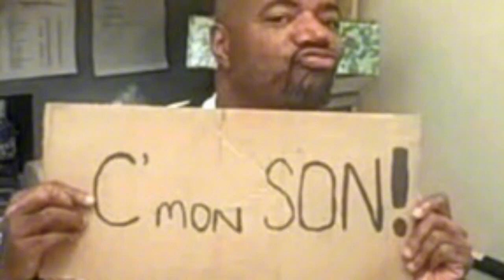RKO out of NOWHERE to Street Fighter- Episode 16: Live Action and Hannibal react to Chun-Li hating.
On today's episode we take on Randy Orton and the gang from Street Fighter for the ultimate battle of wits!